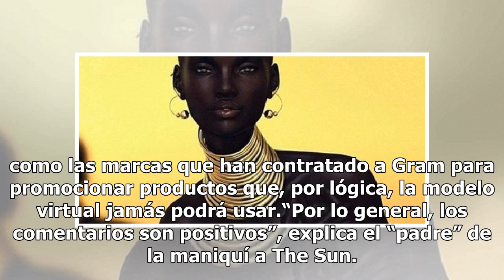Shudu Gram, la modelo que engañó a miles en Instagram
Estados Unidos. Shudum Gram, la modelo que tiene más de 42 mil seguidores en Instagram...¡no existe!. La noticia se publica en distintos portales de noticias. Shudum Gram, quien  podría ser considerada una “diosa de Instagram” no existe. La hermosa mujer con un cuerpo envidiable no es real. Shudu Gr...